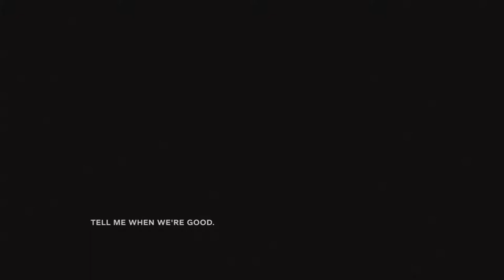"F that music box" Outlast 2 Demo